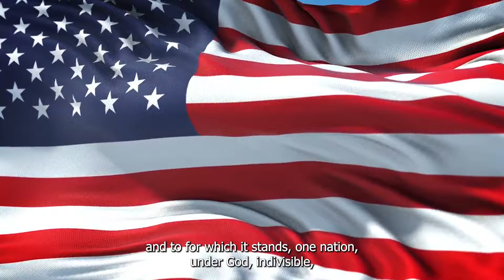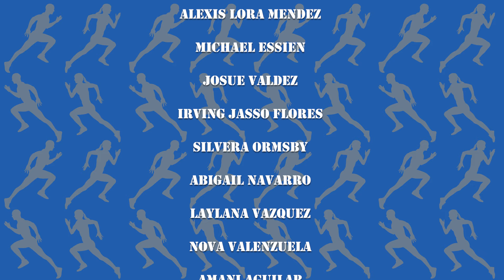VIDEO BROADCAST 4.19.24